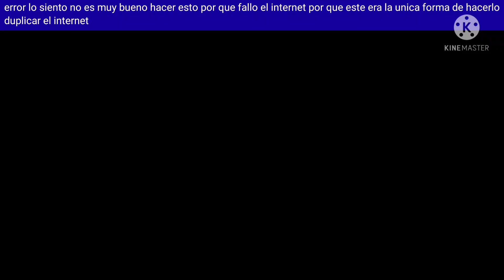Falla En Computadora (Animacion) (Calitos)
Inutil